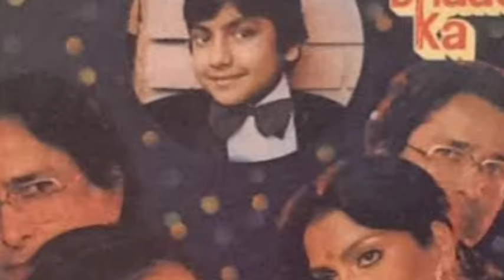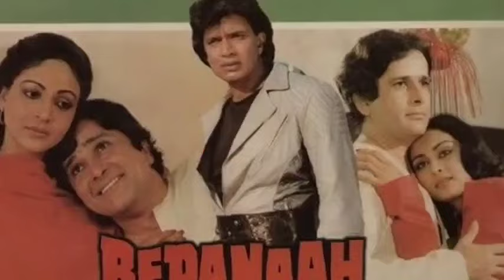Shashi Kapoor sahab ki sal 1983 se lekar sal 1985 ki sabhi badi filmen Bollywood movie